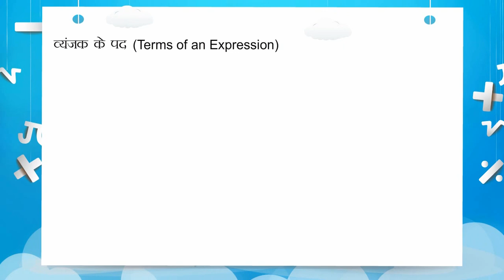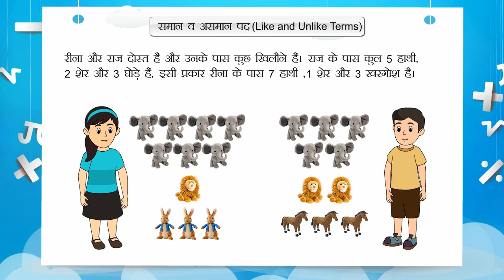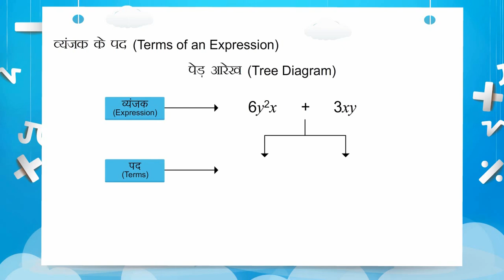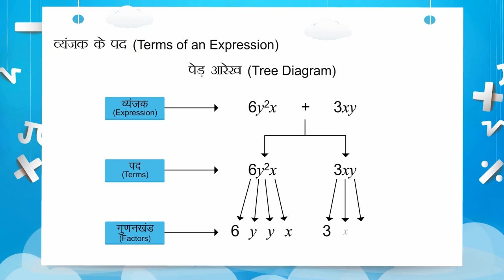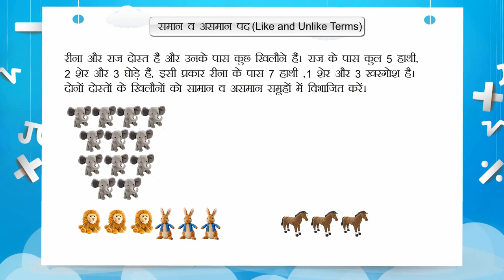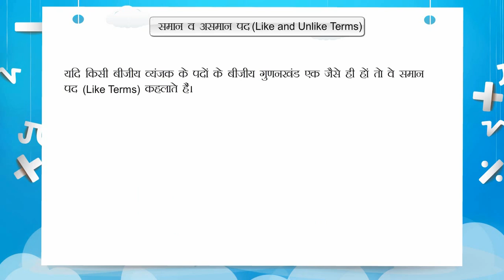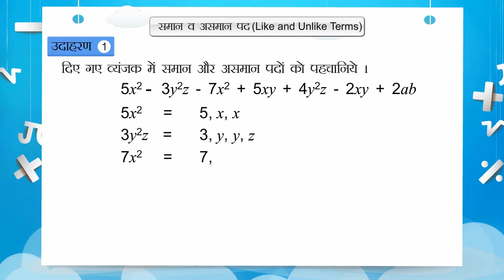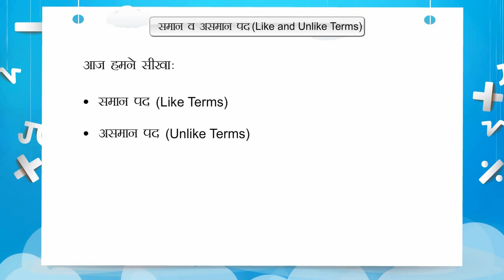समान व असमान पद - बीजीय व्यंजक | Part 1/3 | Like And Unlike Terms - Algebraic Expressions | Class 7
In this video, we explain समान व असमान पद की व्याख्या | Explanation of like and unlike terms | Hindi | Part 1/3 |Class 7

Part 1: समान व असमान पद की व्याख्या | Explanation of like and unlike terms | Hindi | Part 1/3 |Class 7

Part 2: समान व असमान पद की व्याख्या | Explanation of like and unlike terms | Hindi | Part 1/3 |Class 7

Part 3: समान व असमान पद की व्याख्या | Explanation of like and unlike terms | Hindi | Part 1/3 |Class 7